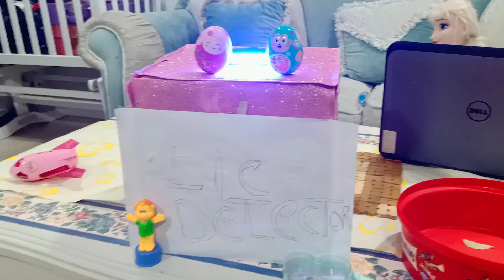Short movie for Kids🌺 | Moral Story For Children